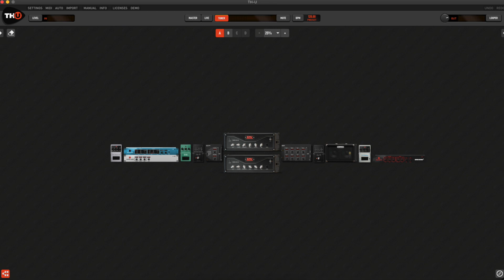MAX OSTRO Tone TH-U Overloud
hi guys,
let's see this great sound today!
I hope you enjoy it.
FAQ:
how do i get this preset?
join the Overloud TH-U Users facebook group here:
shorturl.at/hLV26
Or write me in direct on facebook here:
shorturl.at/gjvzX

Gear:
Gibson Les Paul Custom
Kramer Baretta Special
TH-U Overloud Premium
Scarlett 8i6 3rd generation